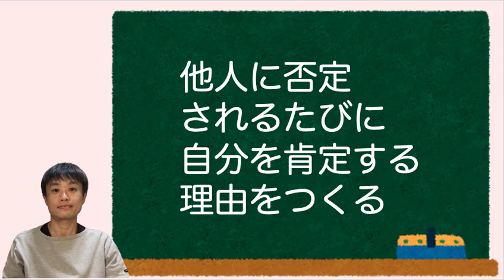「全世界の人にダメだと否定されても、私は自分を大丈夫だと思いますから」というのが、自己肯定感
【動画の要点】
○自分を肯定するとは、そのままの自分を肯定する、ということ
○他人からの人格否定の言葉を信じることで、自己肯定感が失われていく
○誰に何と言われようと、自分だけは自分を肯定すると決める
○他人に否定されるたびに、自分を肯定する理由をつくる